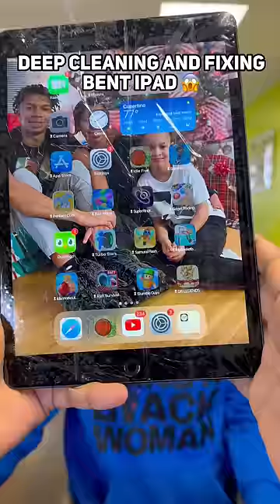Deep cleaning, fixing and color changing bent iPad 😱